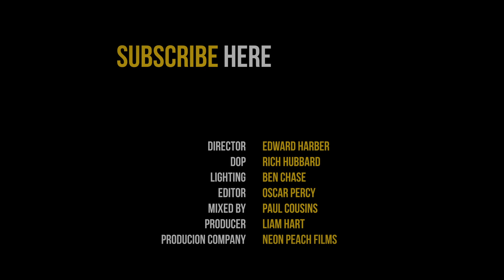The James Hunter Six ‘Whatever It Takes’ [Live] - The Blues Kitchen Presents...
“A voice known not only for its natural beauty & grit but for its honesty” - Bosco Man AKA Gabriel Roth (Founder + Producer Daptone Records)

The James Hunter Six performing live at The Blues Kitchen Brixton – Spring 2019.